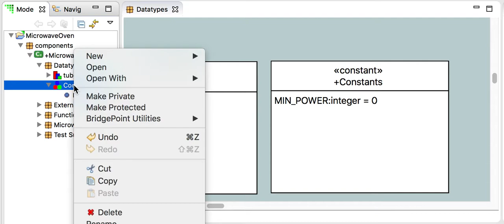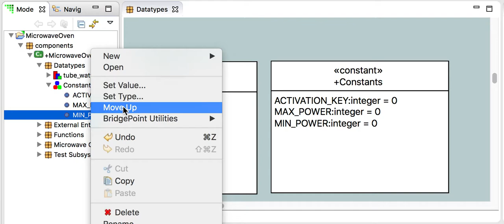9050 sort constants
Demonstration of new functionality that allows BridgePoint users to sort constants in a constant specification.  The feature keeps the canvas and model explorer displays in synch.